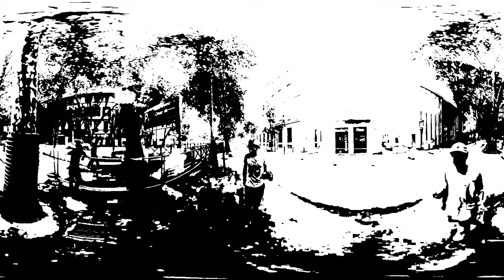Skaters Gambetta en chantier 360°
Un jolie Slide de Charles,
pris avec une Ricoh Theta 360° de Assoamis à Nîmes.